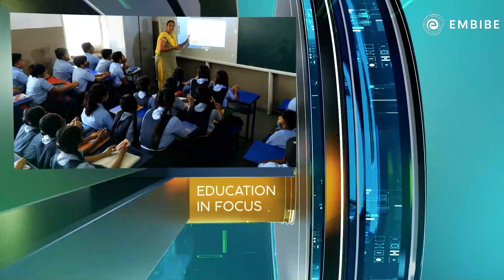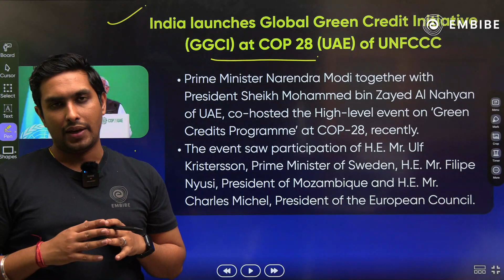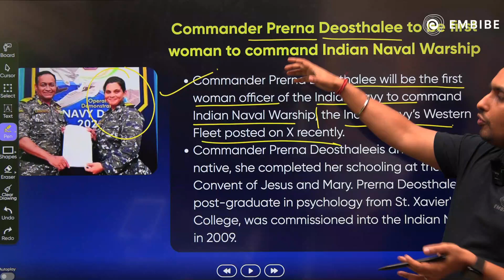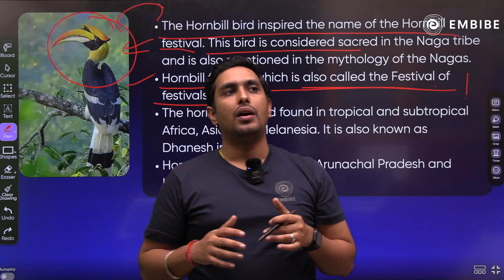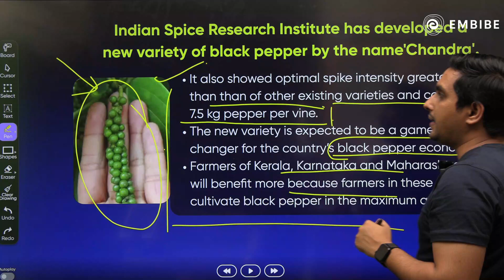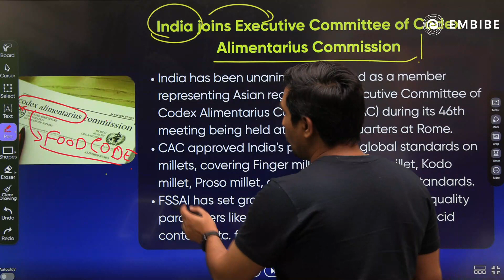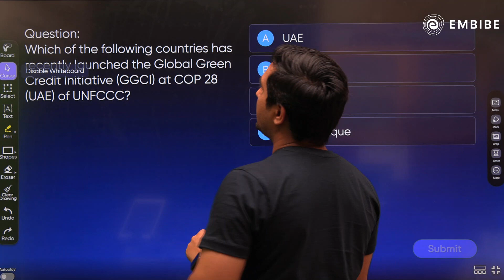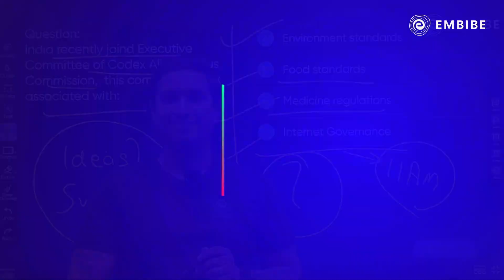Daily Current Affairs | 5 Dec 2023 Current Affairs | CDS CAPF AFCAT 2024 | Akash Randev Sir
🔥 Are you gearing up for the CDS 1 2024 exam? Want to ace the Current Affairs?

Look no further! In this comprehensive video, we've got you covered with expert strategies and tips to help you prepare effectively for CDS 2024.

📚 Our CDS experts break down the Science in GS and GK sections, offering valuable insights, study techniques, and recommended resources to ensure you're fully equipped for success. Whether you're a beginner or looking to refine your existing knowledge, this video will guide you on the path to CDS 1 2024 victory.
 cds ki puri jankari
cds 2024 syllabus
upsc calendar 2023-24

Ace the Class CDS, CAPF, AFCAT & SSB Exams with Embibe: Achieve CDS, CAPF, AFCAT & SSB. Get all updates on CDS, CAPF, AFCAT & SSB Exam Patterns, Syllabus and Preparation Strategies to enhance your performance in the CDS, CAPF, AFCAT & SSB. Embibe: Achieve CDS, CAPF, AFCAT & SSB is the most powerful education platform ever invented for CDS, CAPF, AFCAT & SSB Exams.